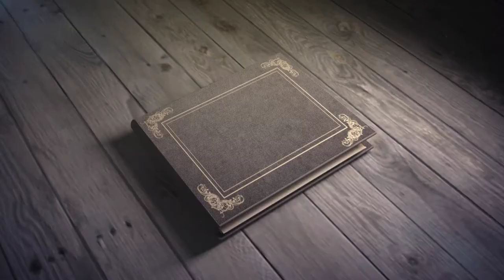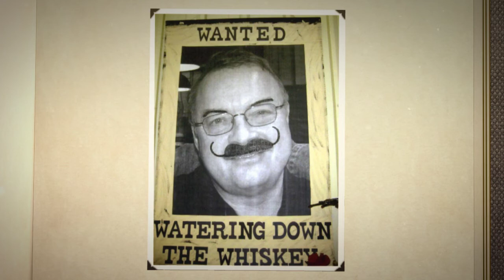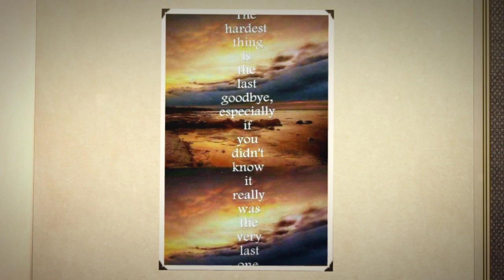Randy Simon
Randall Earl Simon, 64, passed away October 17, 2017, at his home. He was born October 14, 1953, in Evansville, Ind., to Earl Pete and Marietta (Baehl) Simon.

Randy attended Holy Cross Church and School, in Ft. Branch, Ind., receiving the Holy Cross Distinguished Alumni Award. He was a 1971 graduate of Ft. Branch High School and graduated with Honors from Rose-Hulman Institute of Technology in 1975. Randy was a proud member of the Sigma Nu Fraternity.